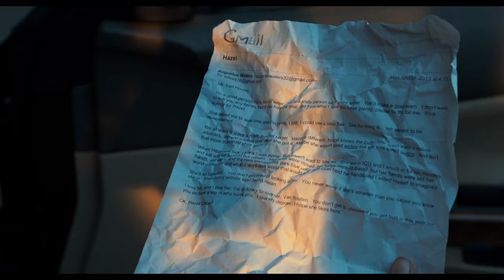The Fault In Our Stars Ending Emotional Scenes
The Fault in Our Stars is a 2014 American coming-of-age romance film directed by Josh Boone, based on the 2012 novel of the same name by John Green. The film stars Shailene Woodley and Ansel Elgort; with Laura Dern, Sam Trammell, Nat Wolff, and Willem Dafoe playing supporting roles. Woodley plays Hazel Grace Lancaster, a sixteen-year-old cancer patient who is forced by her parents to attend a support group, where she meets and subsequently falls in love with Augustus Waters, another cancer patient, played by Elgort.
Development of The Fault in Our Stars began in January 2012 when Fox 2000, a division of 20th Century Fox, optioned the rights to adapt the novel into a feature film. Principal photography began on August 26, 2013, in Pittsburgh, Pennsylvania, with a few additional days in Amsterdam, The Netherlands, before concluding on October 16, 2013. Pittsburgh doubled for all of the scenes set in Indianapolis, Indiana, the novel's setting, as well as for some interior scenes set in Amsterdam.
The Fault in Our Stars had its world premiere at Seattle International Film Festival on May 16, 2014, and was released in the United States on June 6, 2014, by 20th Century Fox. The film received generally positive reviews from critics, with praise given to Woodley's and Elgort's performances and chemistry together, as well as the screenplay. The film was number one at the box office during its opening weekend and grossed over $307 million worldwide against a budget of $12 million. It was released on Blu-ray and DVD on September 16, 2014, and grossed over $42 million in total domestic video sales.
Plot
Hazel Grace Lancaster is a teenager, living in the suburbs of Indianapolis, who has thyroid cancer that has spread to her lungs. Believing she is depressed, her mother Frannie urges her to attend a weekly cancer patient support group. There Hazel meets Augustus "Gus" Waters, who lost a leg to bone cancer but has since apparently been in remission. The two bond over their hobbies and agree to read each other's favorite books. Gus gives Hazel Counter Insurgence, while Hazel recommends An Imperial Affliction, a novel about a cancer-stricken girl named Anna that parallels her own experience, but has an abrupt ending. Its author, Peter Van Houten, retreated to Amsterdam following the novel's publication and has not been heard from since.